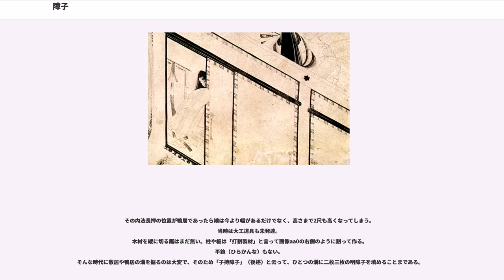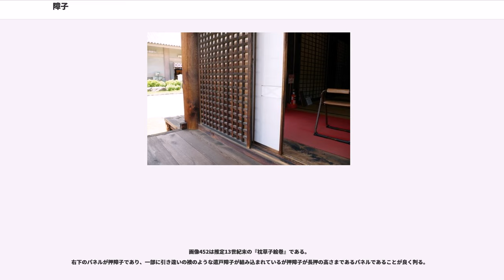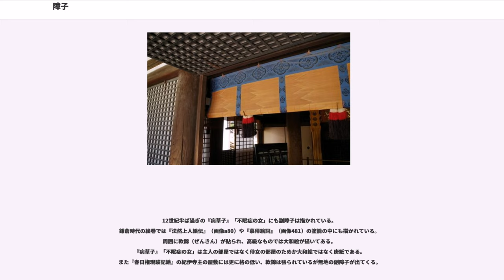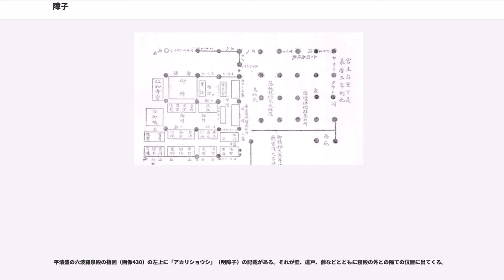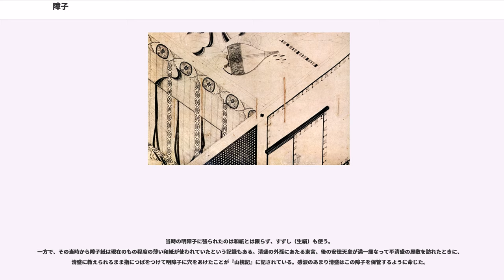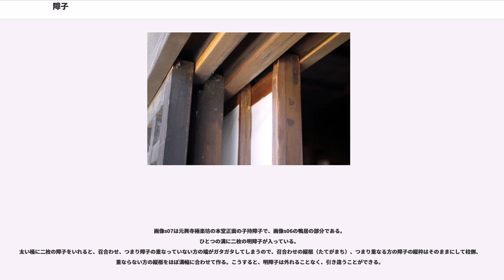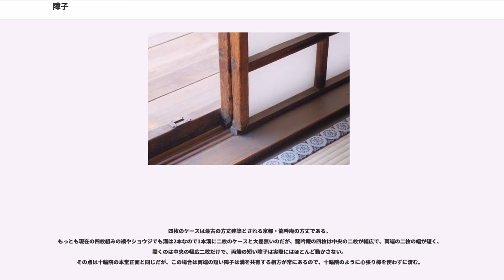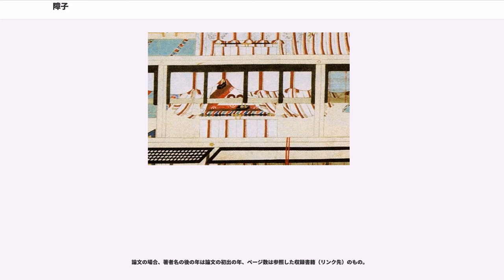障子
障子（しょうじ）は、現在の和風建築では明かりを通すように木枠に紙（主に和紙）を貼っているものを指すが、元々はさえぎる道具（建具）の意味で、現在のドア、戸、カーテン、ブラインド、衝立、屏風、襖までも含む。

現在「障子」というとのように桟に和紙が貼られ、緩やかな光の差し込むものを云う。
しかし元々は「さえぎるもの」「ふさぐもの」の意味で、建具一般を指した。
「障子」の「障」には「さえぎる」という意味、「子」とは「小さな道具」という意味がある。
つまり「障子」とは文字の通り「さえぎる道具」である。

大陸伝来の「障子」も「屏風」も、寝殿の外壁に用いられた国産の「蔀」も含めて、元々の言葉の意味は同じで、視線、風、光、寒さなどを「さえぎるもの」である。
例えば「衝立」は日本では「障子」と呼ぶが、中国では「屏風」である。
それが時代とともにそれぞれの言葉で呼ばれるものが変化していった。

奈良時代の「障子」については正倉院御物などに僅かに残るものの、その当時の上層住宅の内部についてはほとんど史料が残っていない。
平安時代後半、寝殿造の初期の時代においては、建物の内部に壁や間仕切りは少なく、柱だけの空間を帷（かたびら）類、つまりカーテンや、御簾（みす）と呼ばれる簾（すだれ）を用いて区切り、生活の場を作った。御簾は今ならブラインドだが、それも含めて「カーテン状の障子」としておく。

その後の建具の発達により、次第に現在の襖やショウジに近いもので仕切られるようになる。「カーテン状の障子」に対して「パネル状の障子」の発達である。
現在のショウジの原型は12世紀に平清盛の六波羅泉殿の指図に現れる「アカリシヤウシ（明障子）」との記載が初見であるが、それが現在の障子に近いものであるのかどうかは不明である。
ただ、鎌倉時代の絵巻には蔀や舞良戸の内側に現在のショウジに近いものが建てられた姿が多く描かれるようになる。

しかし15〜16世紀頃までは製材や工具の制約が大きく、現在のショウジや襖に相当するものも相当に骨太であり、特に引戸を嵌め込む敷居や鴨居の溝、桶の加工は大変で、そのため様々な試行錯誤が繰り返されてきた。
現在の襖やショウジのようになるのは江戸時代以降である。

画像411は法隆寺・聖霊院の御簾（みす）である。簾（すだれ）の敬称で特に上等のものを指す。
外から中は見えないが、暗い中からは外が見える（画像412）。
平安時代から鎌倉時代には、女性と貴人は直に姿を見せることは少なく、貴人のいる場所を「簾中」と呼んだりもする。
建物の外周では夜は蔀を閉じているが、日中は蔀の上部は通常外側に開くので御簾はその内側に掛ける。
更に内側に四尺几帳を置く。
中世には日常は明障子に置き換えられるが、仏事や儀式など正式な室礼には御簾が懸けられた。

几帳（きちょう）と壁代（かべしろ）は布のカーテンである。帷（とばり）を何枚か横に縫い合わせる。
ここでいう帷は絹の布であり、当然人手の機織であるので幅は着物の反物を想像すると判りやすい。
決まっているので『類聚雑要抄』にも布の長さは書いてあるが、布幅の記載は無い。

上から下まで全て縫うのではなく、中間は縫わずに布を押し開けばその隙間から向こう側が見えるようになっている。例えば『年中行事絵巻』巻3「闘鶏」では主人家族の男は寝殿東三間の御簾を巻き上げてあげて見物し、西の二間には御簾を下ろし、その内側に几帳が建てられている。
そこを良く見ると主人の家族なのか女房達なのか、4人の女性が几帳の中程を開いて闘鶏を見物している。

画像421が几帳（きちょう）で、持ち運び可能な台付きの低いカーテンである。
その構造は土居（つちい）という四角い木の台に2本の丸柱を立て、横木を渡す。それが几帳の「几」である。
それに「帳」、つまり帷を紐で吊す。
夏は生絹 （すずし） 、冬は練絹を用いた。

御簾の内側に立てるのは四尺几帳で、四尺とは土居（つちい）からの高さである。
6尺の帷5幅を綴じあわす。
表は朽木形文が多いがそれのみではない。
裏と紐は平絹である。
三尺几帳は帷4幅、主人の御座の傍らなどに用いる。座っていれば高三尺で十分隠れる。
画像440の右上に奥方が寝そべって和歌を書いているが、その手前にあるのが三尺几帳である。
侍女達はその几帳のこちら側に居る。
（「几帳」も参照。）

壁代（かべしろ）は几帳から台と柱を取って、内法長押（うちのりなげし）に取り付けたようなカーテンである。約3mの柱間を覆うのだから横幅も丈も几帳に使うものよりかなり大きい。...